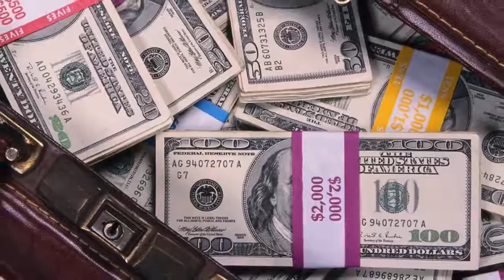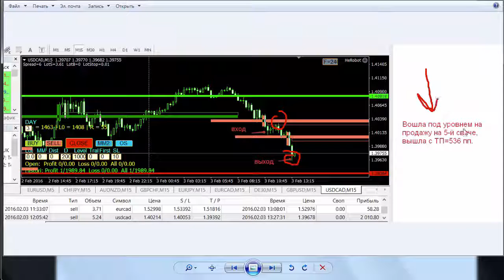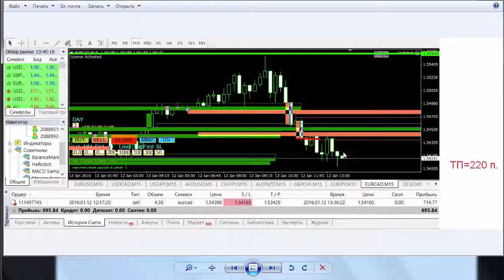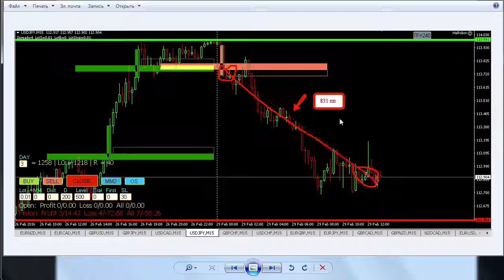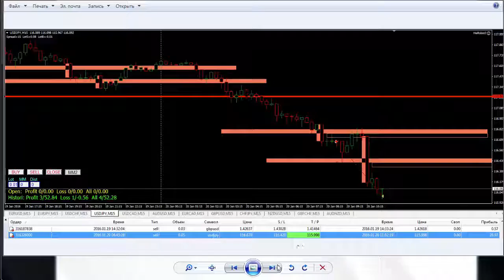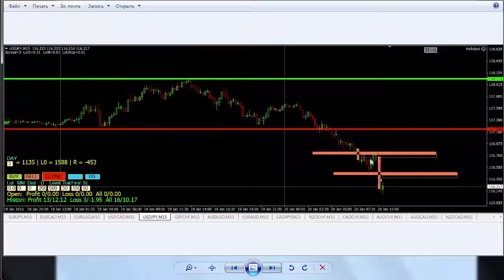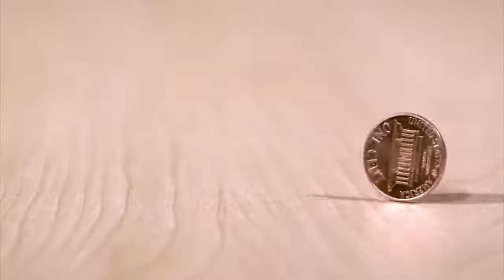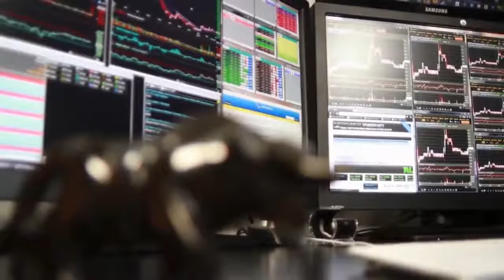FOREX и СМЕ. Умный автотрейдинг. (Евгений Стриж - Издательство Info-DVD)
Автор: Евгений Стриж
Подробное содержание на сайте АВТОРА, или у нас: